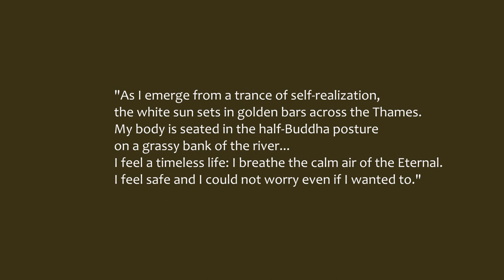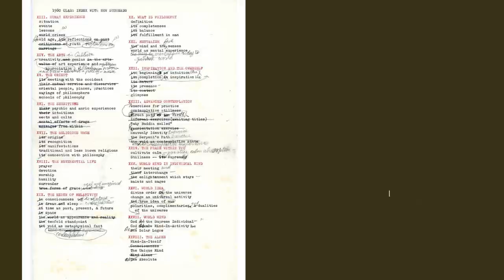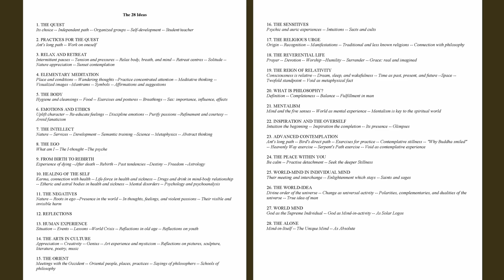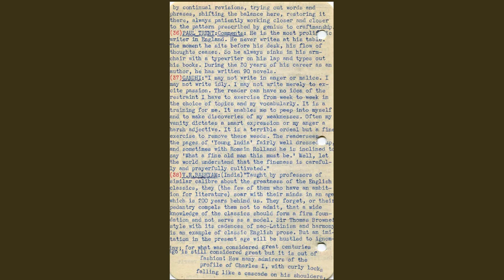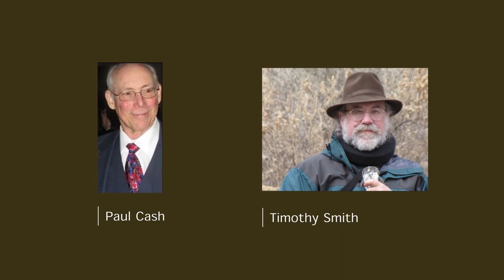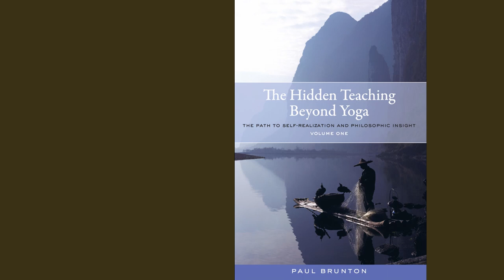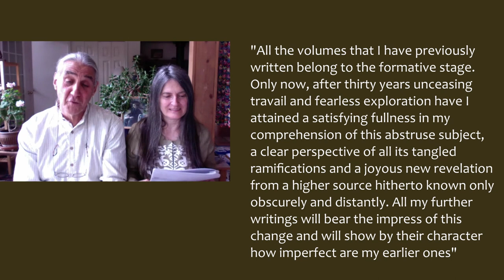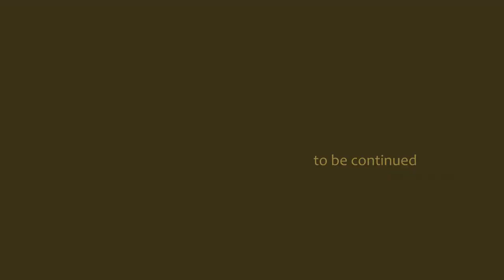THE 28 IDEAS IN THE NOTEBOOKS OF PAUL BRUNTON I A SPIRITUAL TEACHING FOR OUR TIMES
"As I emerge from a trance of self-realization, the white sun sets in golden bars across the Thames. My body is seated in the half-Buddha posture on a grassy bank of the river... I feel a timeless life: I breathe the calm air of the Eternal. I feel safe and I could not worry even if I wanted to."

"All the volumes that I have previously written belong to the formative stage.
Only now, after thirty years unceasing travail and fearless exploration have I
attained a satisfying fullness in my comprehension of this abstruse subject,
a clear perspective of all its tangled ramifications and a joyous new revelation from a higher source hitherto known only obscurely and distantly. All my further writings will bear the impress of this change and will show by their character how imperfect are my earlier ones"